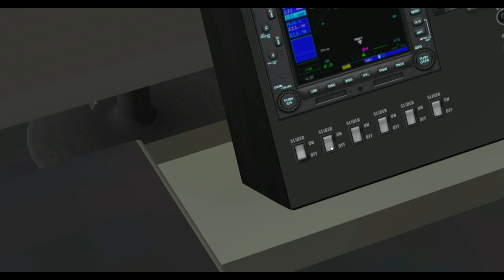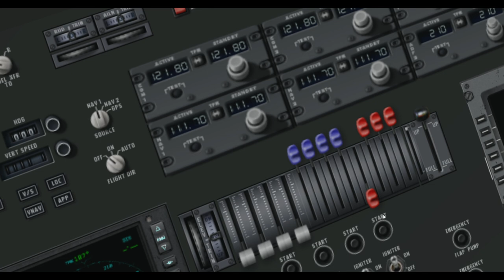antonov an 12 takeoff from phnom penh to vientain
CAN YOU HELP ME FOR VIEW UNTIL FINNIS ?

BOEING 747-8